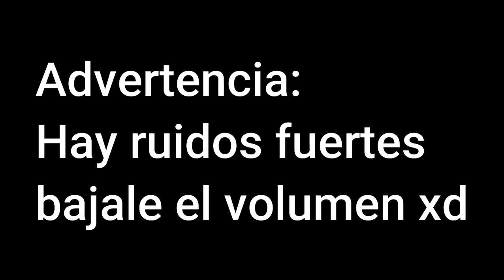Llegue al otro spawn sin usar el teclado epico!!!xd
Epico

Inora esto porfis :D